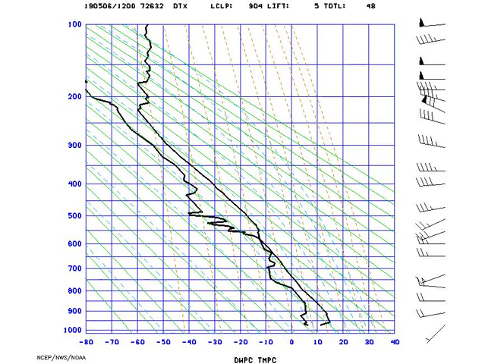AMS_StuveDetroit_2019-05-06